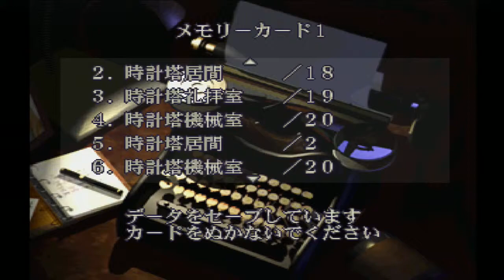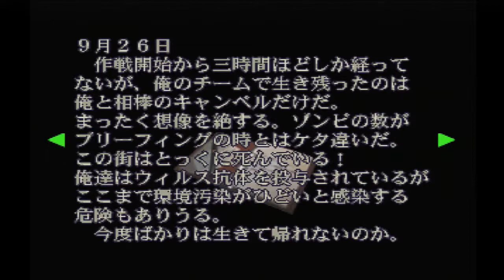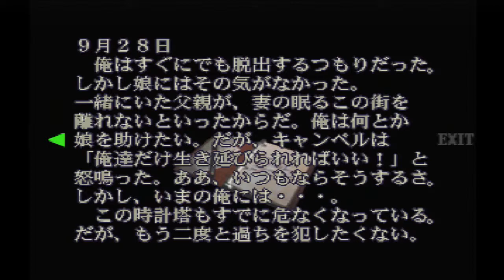PS1 SLPM-87224 BIOHAZARD 3 LAST ESCAPE（カプコレ） HEAVY MODE 時計塔機械室 ／22